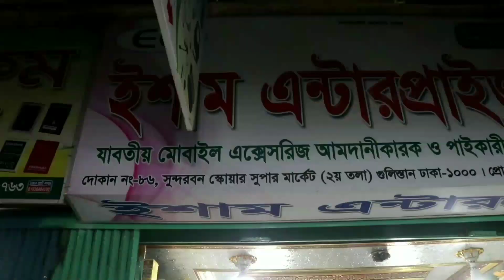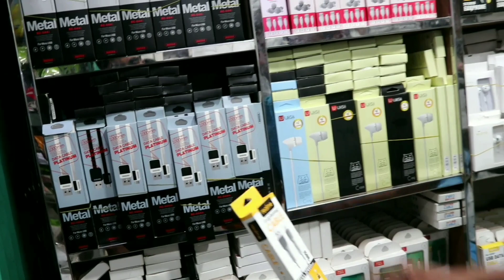১০০% চায়না ইম্পোটার.ক্যাবল ৭ টাকা.হেডফোন ২০ টাকা পাইকারি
এছাড়াও দোকানের নাম্বার ভিডিওতে দেওয়া রয়েছে ২০ সেকেন্ড পর পর ডিসপ্লের নিচে শো করছে।

Shozib Kazi Vlogs YouTube Video Channel

facebook page.Shozib Kazi Vlogs

Like Commants Share My Video